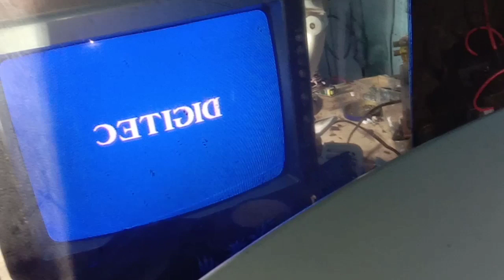tv digitec,tegangan over ,ini penyebabnya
Lanjutan dari servis tv polytron yang meledak minggu kemarin,setelah diadakan pengecekan sana sini saya test pake Gacun tetap saja tegangan over sampai 250v,pantas elko b+meledak terus,akhir setelah capek ketemu juga biangnya,ada satu komponen yang lupa saya cek,nah komponen yang mana?ada divideo koq..tonton aja yaaa sampai abiiis...